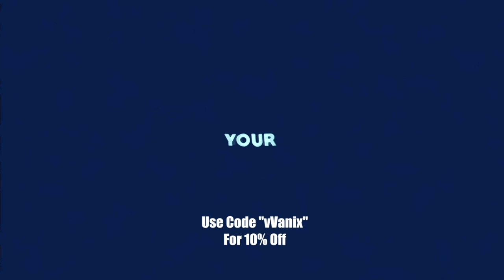Shieva SnD Gameplay – Black Ops 3 Gameplay (BO3) (SHIEVA BO3) (vVanix)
Shieva SnD Gameplay – Black Ops 3 Gameplay (BO3) (vVanix)